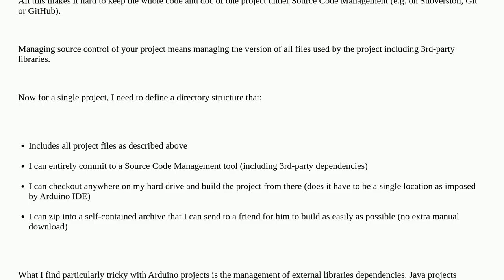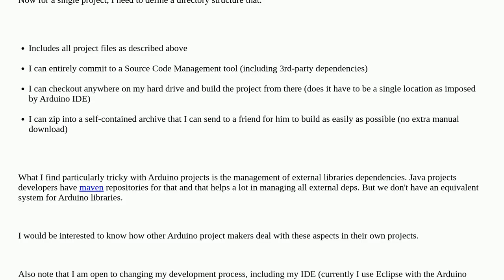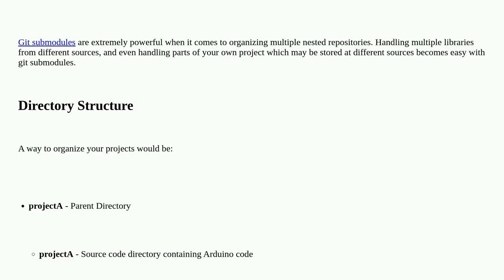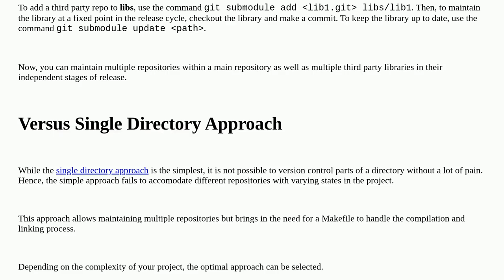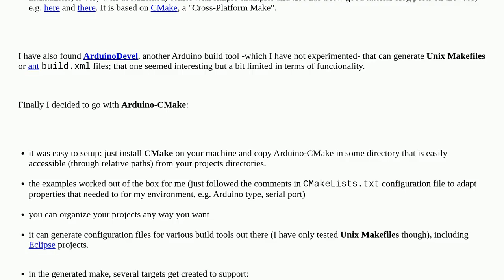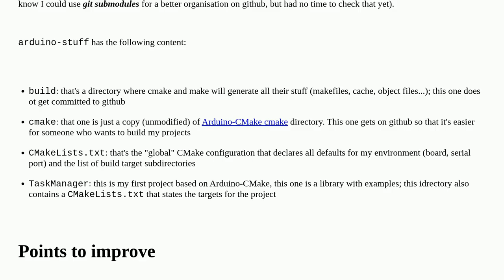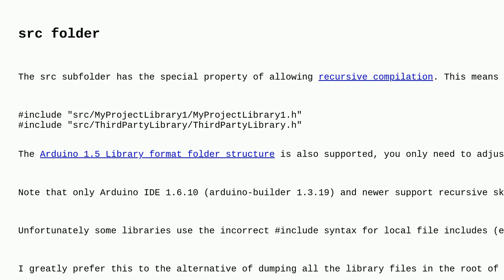Arduino: How to organize my Arduino projects' structure for easy source control?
How to organize my Arduino projects' structure for easy source control?

A special thanks goes out to the community

  version-control project